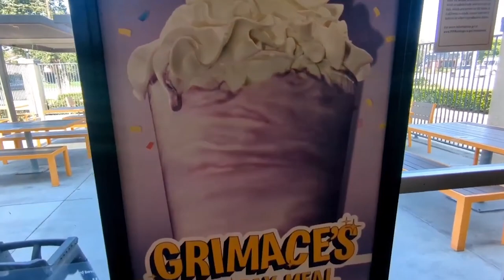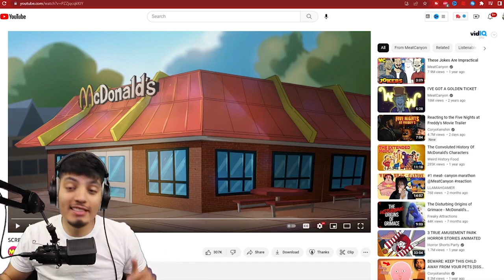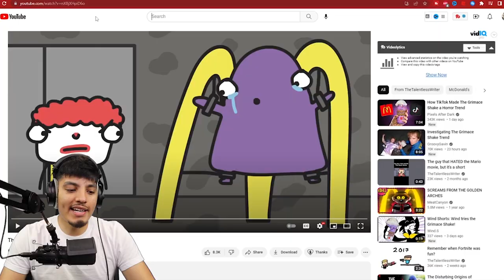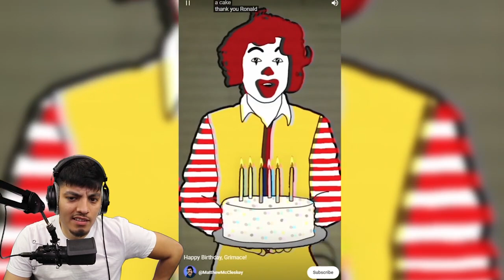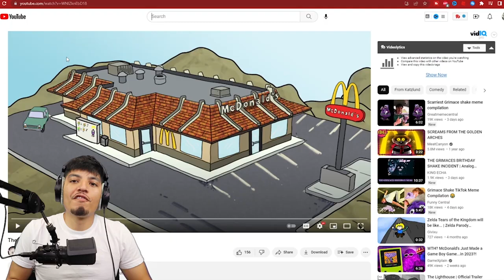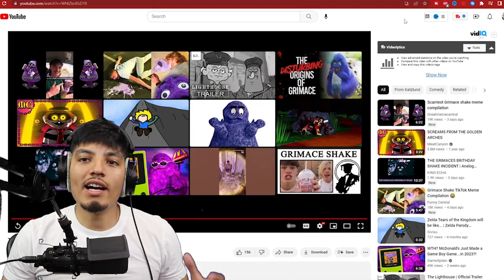The Grimace shake Incident | Grimace meme compilation (Reaction) Grimace.EXE compilation pt 2